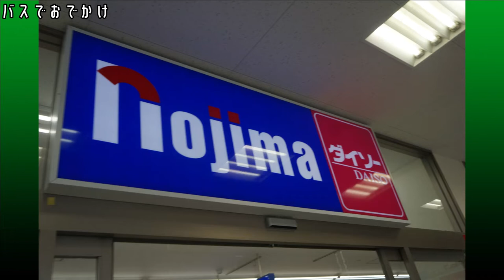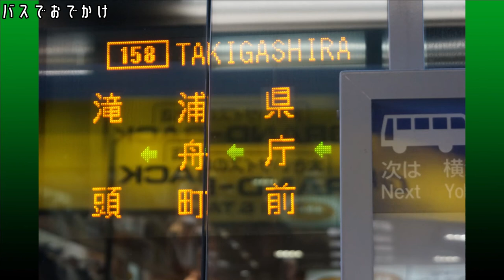バスでおでかけ編【キッズ鉄道研究会】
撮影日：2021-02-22